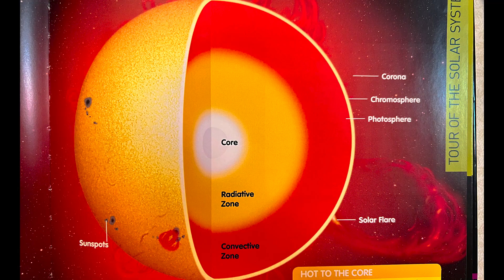Unveiling Mindful Pottery: Raydiant Sun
Artist Kylie Rieke takes her piece of pottery called 'Raydiant Sun' through the clay process. Watch a sped up compilation of throwing, carving, glazing and unveiling the final piece.

Raydiant Clay Works' mission is to open hearts and minds with the magic of art, and demonstrate the miraculous joy and inner peace that comes from personal growth and spiritual awareness.

Find more on our channel: @raydiantclayworks